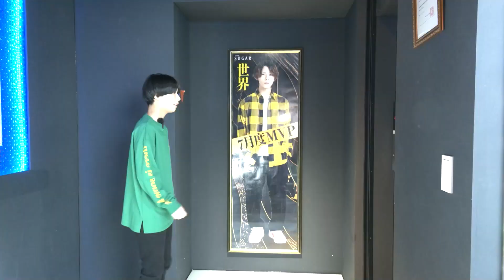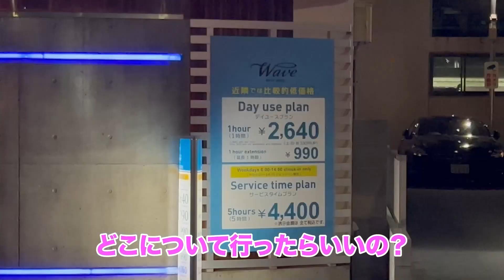【シュガー】大阪シャンパンコール大会2023☆岡山ホストクラブ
↑こちらから各店のページにも飛べます！！

スターダムチャンネルでは
各ホストのピックアップ動画から
有名人共演、TV番組放映、等
多数の動画を取り揃えております！
炎上している動画もありますが
見ていってください！！笑

求人情報など概要欄下に
待遇も含め記載しております
興味がある方は応募してみてください！

☆☆SNS各種☆☆

☆☆求人情報☆☆

スターダムグループでは
ホストクラブを13店舗展開中です！

他店とは違う
スターダムの【魅力】を
少しだけお教えいたします！

①
13店舗あるので店舗によって雰囲気など違います！
なので自分にあったお店選びが出来ます！

②
寮や送迎など様々な待遇有り！
入店祝い金30万円、体験入店金10万円支給、売上初月100％バック
経験者にも未経験者にも嬉しい特典がまだまだあります！

③
各種雑誌やTVなど
広報にも力を入れています！
タレントとしても活躍できます！

④
入店半年の若干20歳の子が
1000万円売上を上げるなど
夢がある仕事です。

他にもたくさんあります！
長々と文章を読むよりも直接話しましょう！

電話して面接にきて体験入店して
10万円貰って夢を叶えるための準備を！！
youtuberになって稼げる確率よりも
ホストになって稼ぐ方が確実です！

スターダムグループ求人係

ご連絡の際『youtubeを見た！！』と一声ください！！！